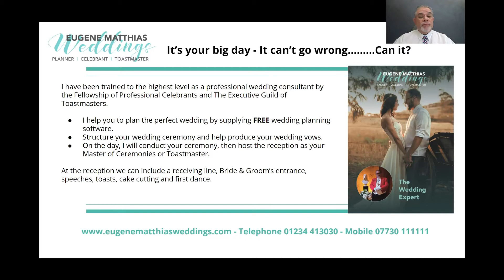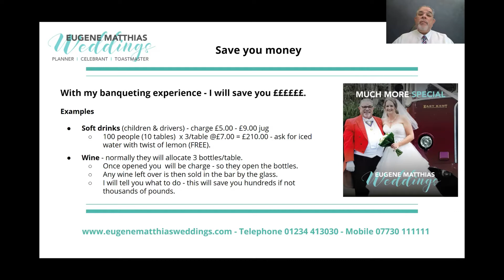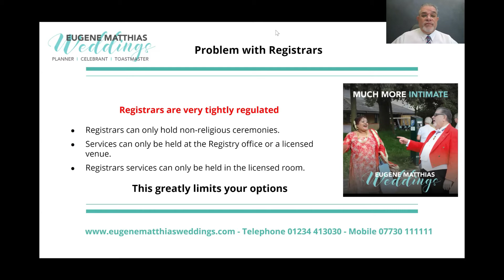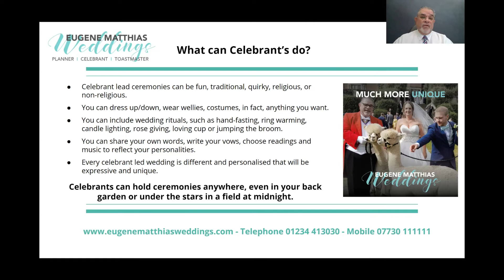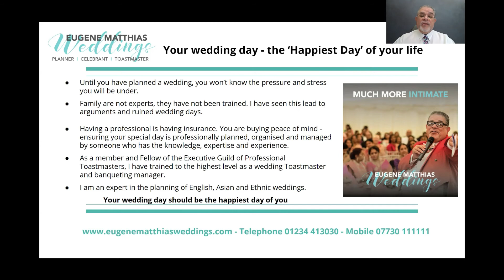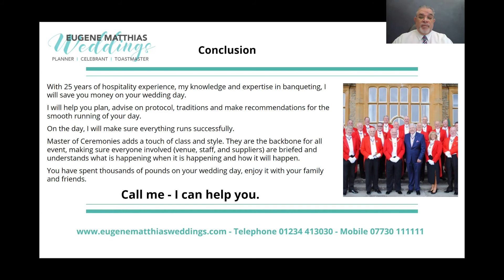Your Wedding Day | It can't go wrong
Eugene Matthias has worked in the Wedding industry for over 20 years as a Wedding Celebrant & Professional Toastmaster.

In this video, he explains -
1) Why things can go wrong.
2) How to save money.
3) How to make the day extra special.